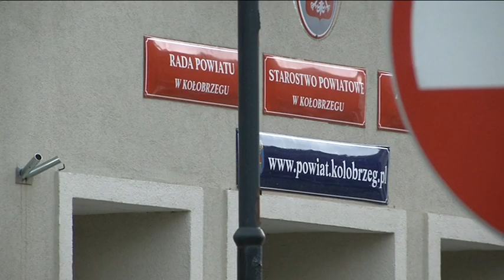O ZMIANACH W ZARZĄDZIE POWIATU